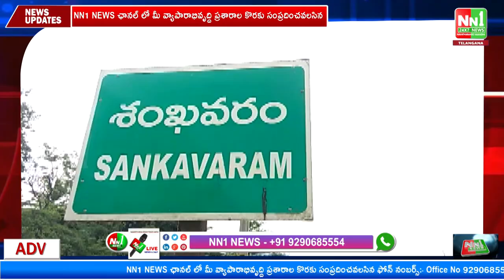శంఖవరం: మెరుగైన విద్యా కొరకు రాష్ట్ర ప్రభుత్వం.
"nn1news live"
"nn1news luve"
"nn1news"
"nn1news live"

NN1 NEWS#
NN1 News#
nn1news live#
nn1news breaking news today#
nn1news Breaking#
nn1news Youtube on live#
nn1news Sucribe#